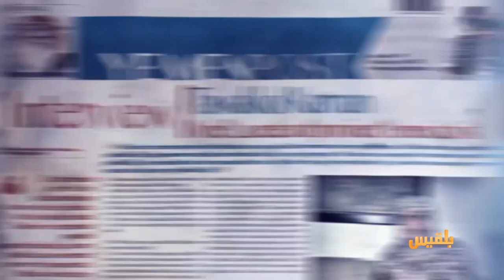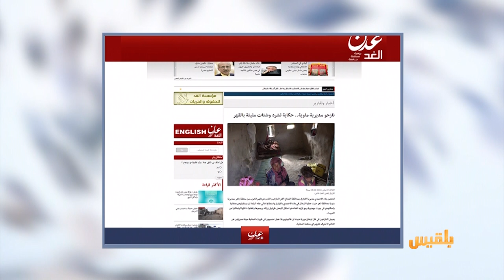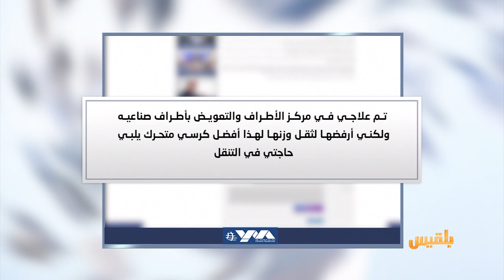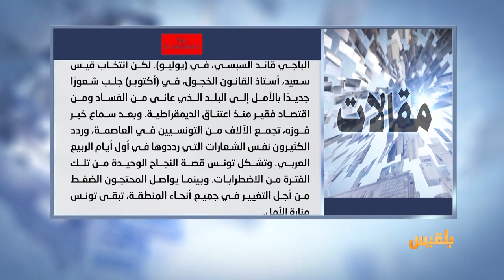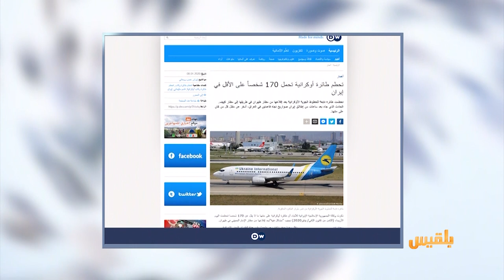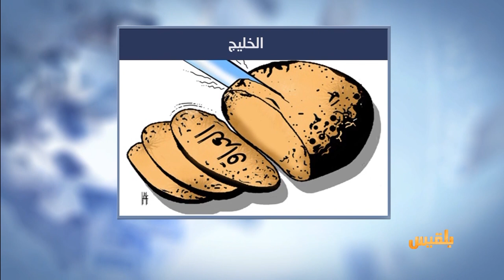كشك الصحافة | 08 - 01 - 2020 | تقديم : سالم باحمران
- المصدر أونلاين
مسلحون حوثيون يقتحمون منزل الناشطة ابتسام أبو دنيا بعد انتقادات وجهتها للجماعة
 - صحيفة العربي الجديد تتحدث عن
قمع الحريات الشخصية في مناطق سيطرة الحوثيين ..